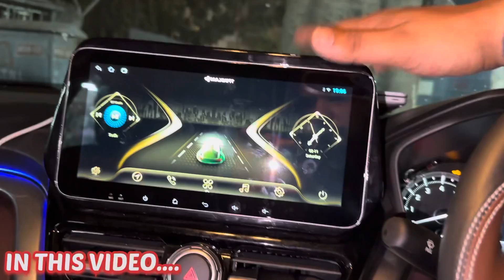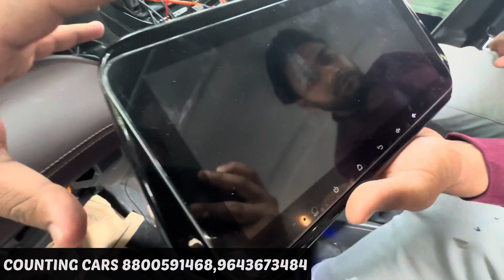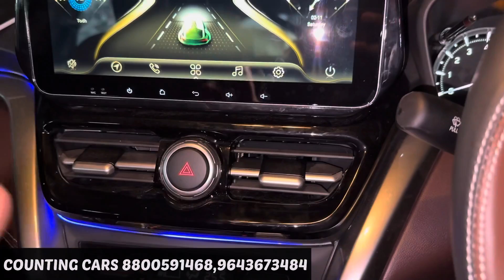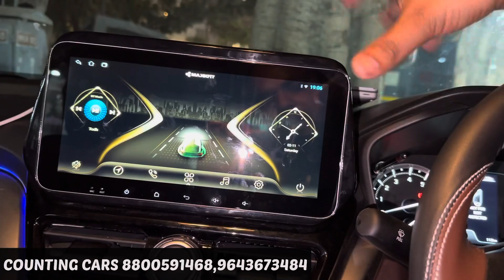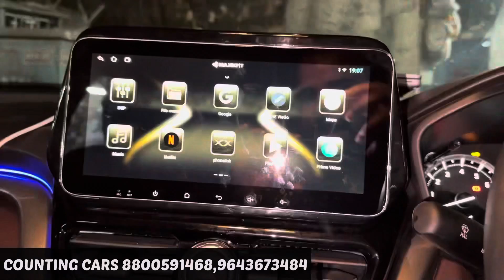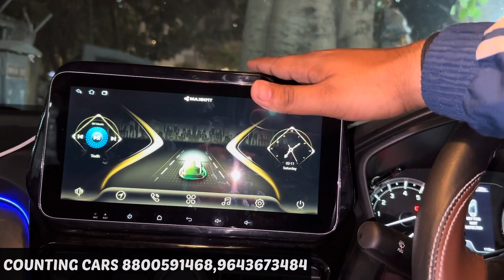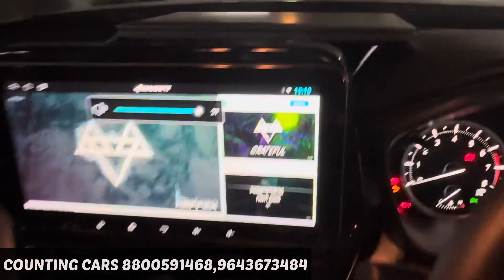FIRST GRAND VITARA MODIFIED WITH 10 inch ANDROID🔥GRAND VITARA 2023 MODIFICATION FIRST TIME IN INDIA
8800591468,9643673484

1. Instagram :-